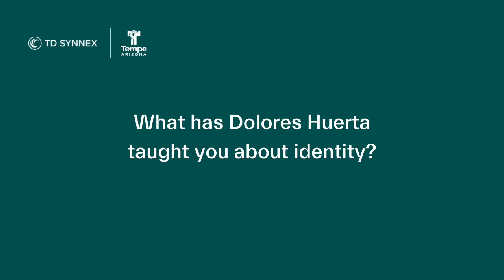Dolores Huerta Video Series | Vendor Marketing Manager